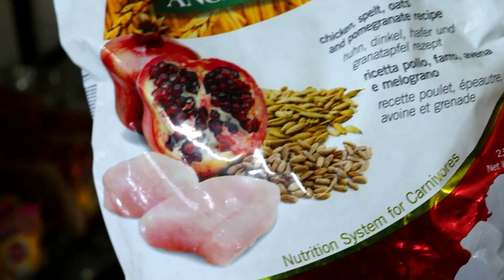Hyderabad Biggest Exotic Pet Shop, Reptiles, Python Snake, Spiders, Turtles, Dogs, Cats, Birds, Fish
For Advertisements and Business Promotion

Pls. Don't forget to push the Bell 🔔 icon to never miss an update.

YSH EXOTIC PETS deliver PET'S all over major cities of India  & all the pets before delivery will go for vet check up & them go for delivery

Every exotic pet showed in the video has been registered in parivesh portal and approved by govt and the countries mentioned in the video are the origin of the pet's ,every exotic pet shown in the video are not imported they are breed in India

YSH EXOTIC PET'S don't support trading or keeping Indian wildlife animals or animal's which are listed as endangered species as pet's

This Video is Non Promotional This video is only For Educations information.

This channel is Not Responsible For any Profit & loss any kind of Business

Pls you must Research Yourself Before You Buy Any Type Of Products.

Regards,
AB4U (Abhinav Yadav).
Related Hashtags.